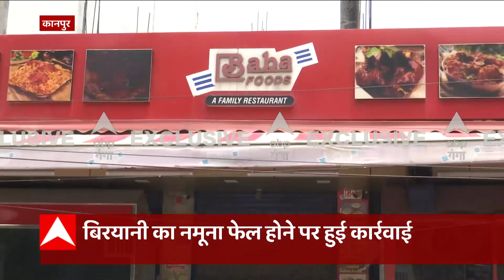BREAKING: Mukhtar Baba पर प्रशासन का एक्शन जारी, बिरयानी का नमूना फेल होने पर हुई कार्रवाई